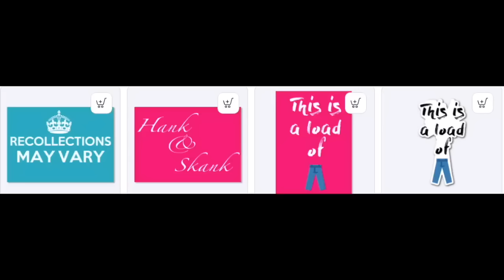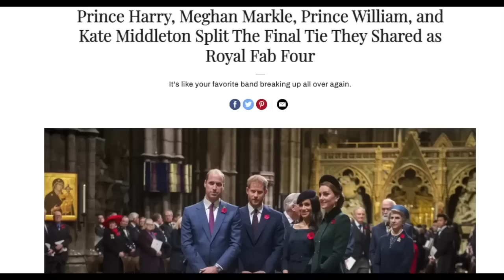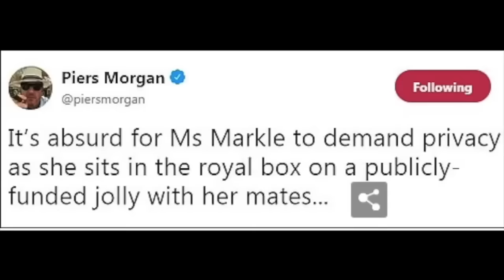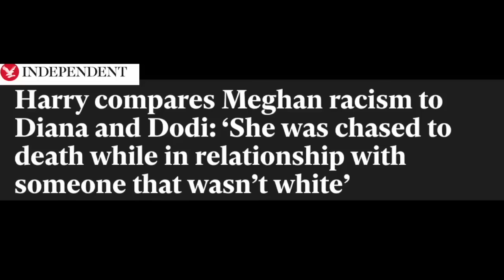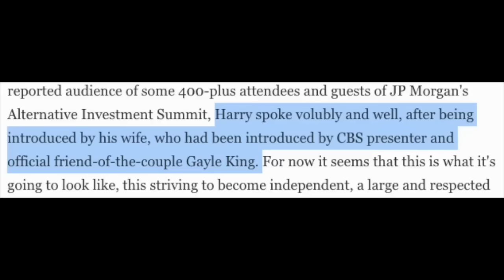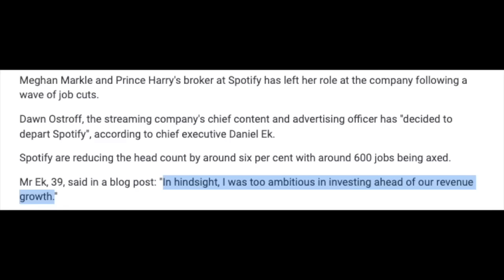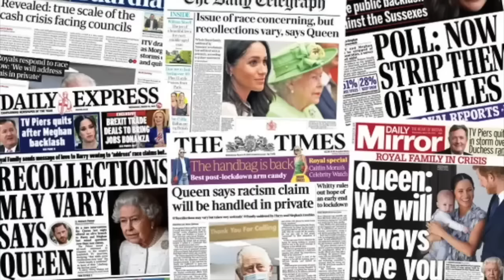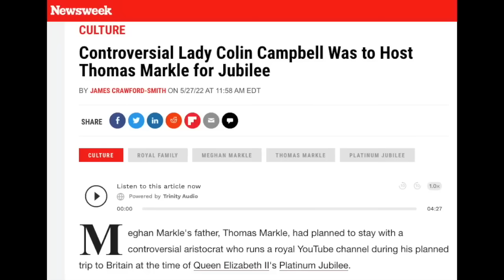Harry Meghan and Revenge! Deep Diving Revenge By Tom Bower Best Of!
Hi All! Today I am reacting to Revenge by Tom Bower. This is the recap series where we deep dive Meghans need for attention.  I just finished recapping and reacting to Spare by Prince Harry so I decided what better time to discuss Revenge!

Revenge Deep Dive Best Of